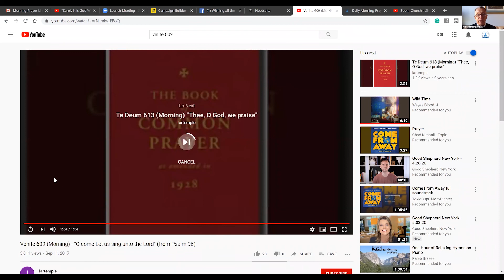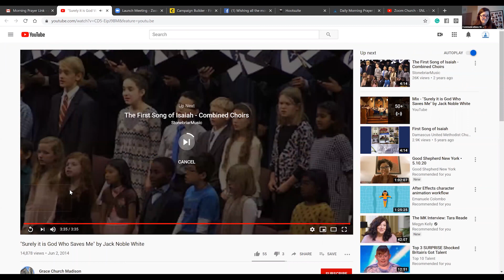St. James Parish in Wilmington, NC: Weekday Morning Prayer- May 11, 2020